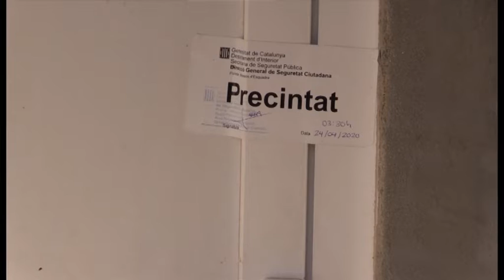Crim al Pont de Vilomara: morta una dona de 63 anys i detenen un home de 52 amb qui vivia